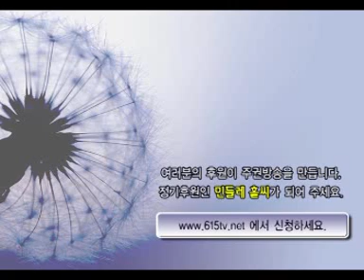시대의 징표 40회 - 예수와 박근혜 1부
복음을 통해 예수와 정치의 관계를 살펴본다.

예수는 사람의 문제를 근본적으로 관심을 가졌다. 정치는 곧 사람의 문제이기 때문이다.

출연 : 신성국, 최민석, 이원영, 김근수